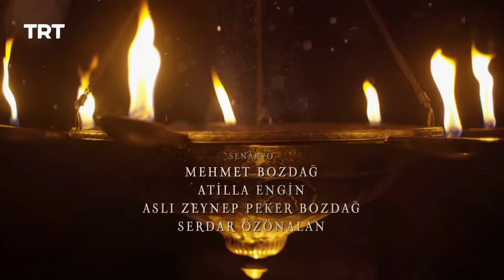Ertugrul Ghazi Urdu | Episode 98 | Season 5